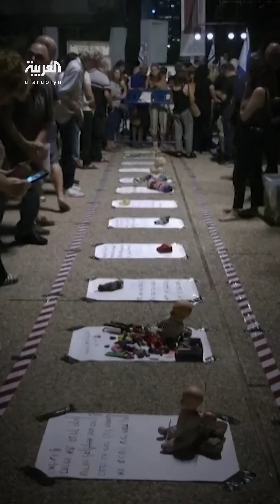مقتل 60 أسيراً إسرائيلياً بغزة.. ومظاهرات بتل أبيب لإطلاق سراح الأسرى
مقتل 60 أسيراً إسرائيلياً بـ غزة.. ومظاهرات في تل أبيب تطالب نتنياهو بالإسراع لإطلاق سراح الأسرى
لمعرفة أحدث المستجدات.. عبر البث المباشر من هنا ⤵
وبإمكانكم متابعة العربية على منصات التواصل